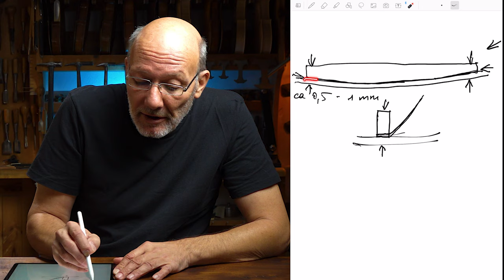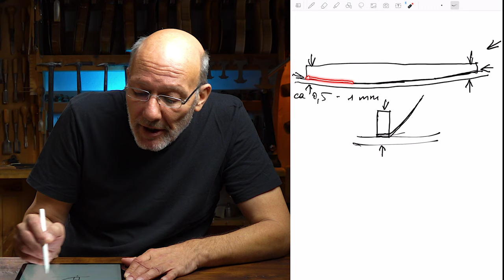Bassbalken einleimen: MIT oder OHNE Vorspannung?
Heute kommen wir zu einem heiß diskutierten Thema: Bassbalken mit oder ohne Vorspannung einleimen? Hier gibt es natürlich unterschiedliche Meinungen aber es gibt auch entsprechende Argumente dafür und dagegen. Wenn man sich erst einmal mit den Vorteilen auseinandergesetzt und begriffen hat, dass sich auch die Einspielzeit als einziger Nachteil auf ein Minimum reduzieren lässt, sollte jedem klar sein, welche Methode sinnvoller ist. Dennoch darf jeder selbst entscheiden, was für ein Instrument man kaufen und spielen möchte bzw. zu welchem Geigenbauer man geht. Selbstverständlich werden in diesem Video auch ein paar Beispiele aufgezählt, was einem unter Umständen blüht, wenn man sich für die weniger schlaue Variante entscheidet.

0:00  Intro
0:20  Einführung
1:17  Theorie
2:10  Vorspannung vs. keine Vorspannung?
6:18  Probleme ohne Vorspannung
8:13  Einspielzeit bei Bassbalken mit Vorspannung
9:26  Outro
9:59  Hoppalas